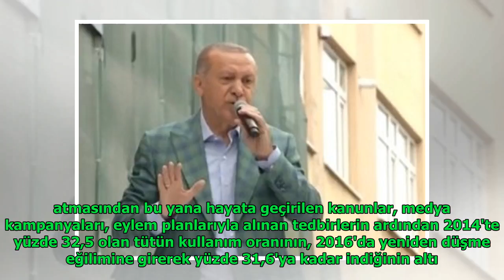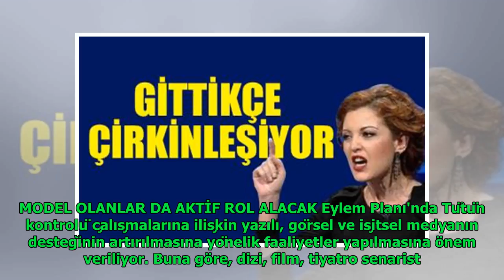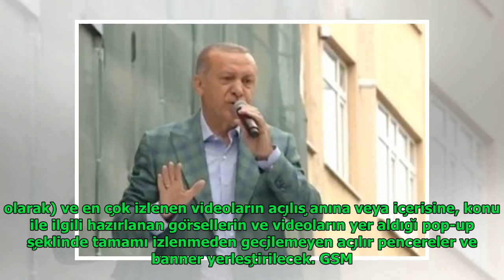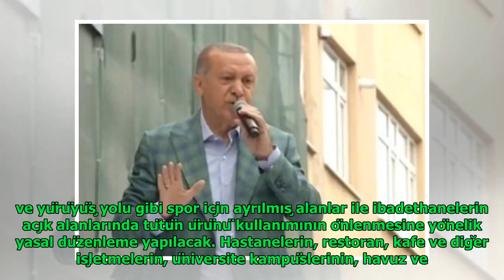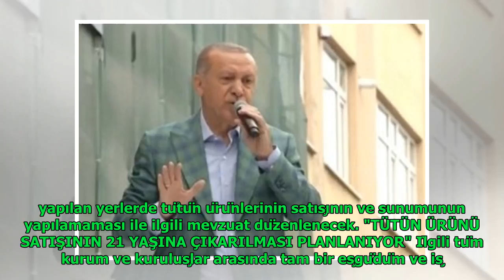Sigarayla savaşta strateji geliştirildi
Anita Andrews